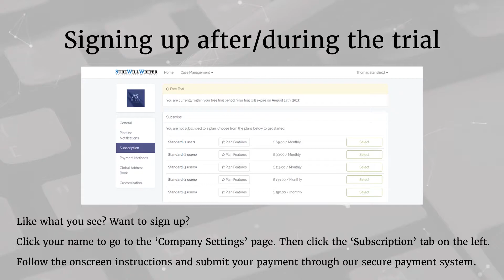Sure Will Writer User Support - 4: Signing up after the trial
Welcome to the fourth video in a series of Sure Will Writer tutorials

In this quick guide we will cover how to sign up for Sure Will Writer - Professional Will Suite during or after your trial has expired.